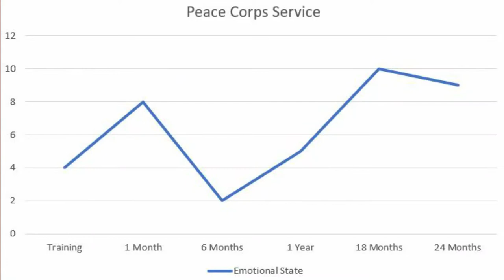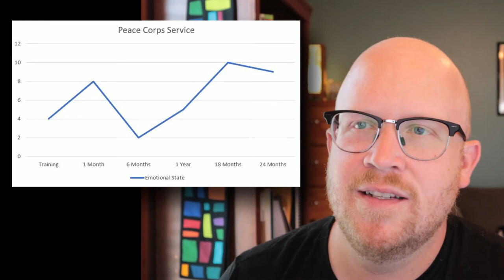Daily Update September 22, 2020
The six month wall